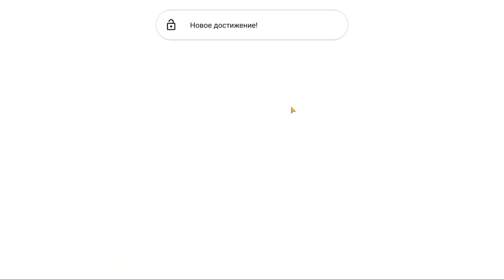Pocket Mortys #8 НЕ НАДО ВКЛЮЧАТЬ ЗАДНЮЮ 😆